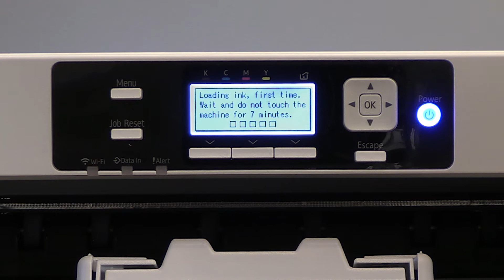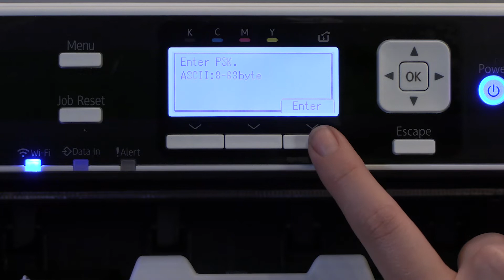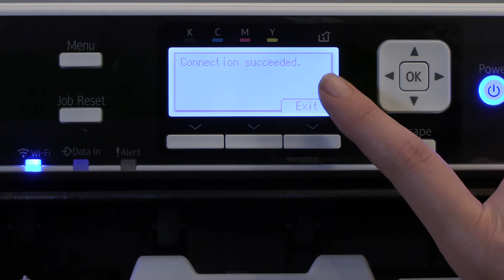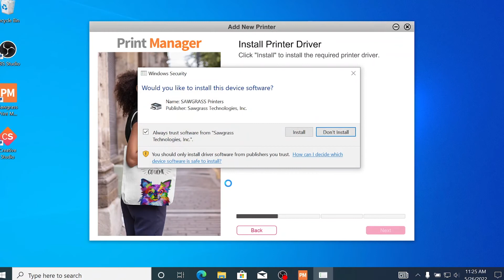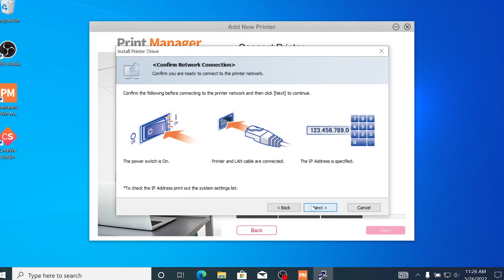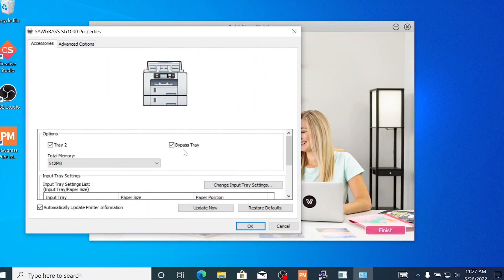How to Install a Sawgrass Sublimation Printer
You just received your new Sawgrass Sublimation printer! Now what? The JDS Sublimation team is here to help. Watch to learn how to set your sublimation printer up for Wifi connection and how to connect it to your computer.

Click here to view sublimation printers and everything you need for them

00:00 - Intro
00:09 - What Comes in the Box?
00:21 - Initial Sublimation Printer Setup
01:04 - How to Setup Wifi on the Printer
02:12 - Setting up Sawgrass Print Manager on Your PC
05:30 - Questions? Give us a Call!